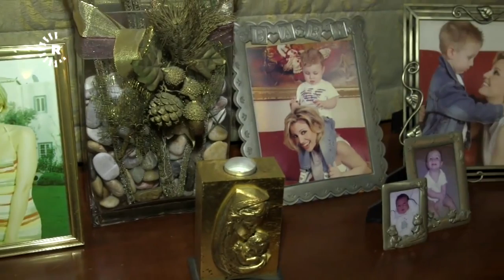Noura Rahal - نورا رحال - Interview - Rudaw Media Network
Noura Rahal's Interview - rudawinbeirut - Rudaw Media Network